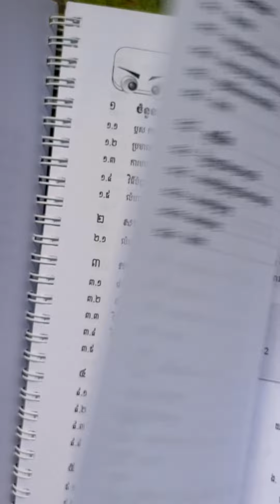សៀវភៅកិច្ចការផ្ទះមេរៀនទី១ ចំនួនអសនិទាន ផ្នែកលំហាត់ទំព័រទី5Ep.3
ចំណេះអាចសិក្សាគ្រប់ទីកន្លែង